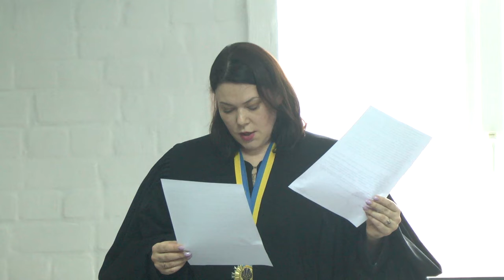Компенсація в розмірі 60 000 грн: суд Миколаєва частково задовольнив позов жінки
Центральний районний суд Миколаєва частково задовольнив позов Наталії Зайцевої, яку 28 березня 2019 року покусав скажений собака.
Авторка – Вікторія Андрушків, оператор – Ігор Чорний.